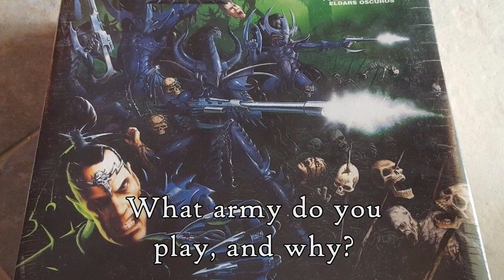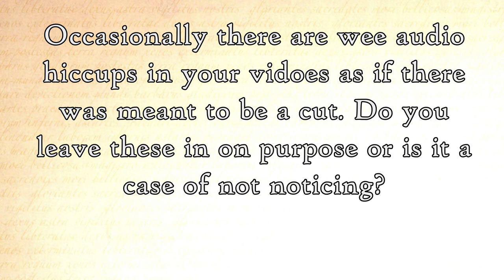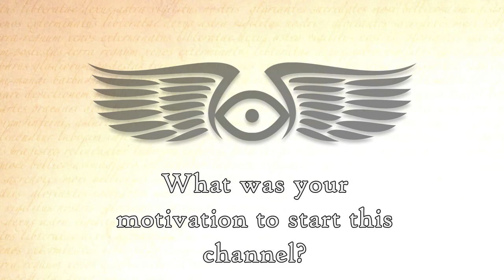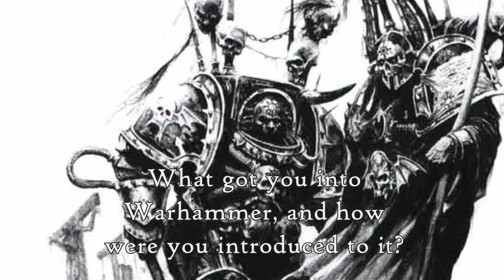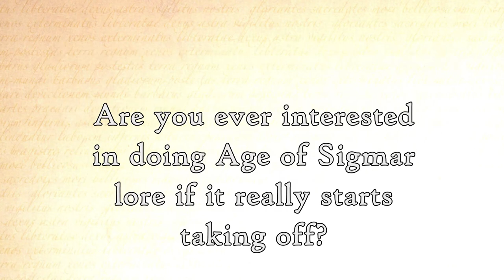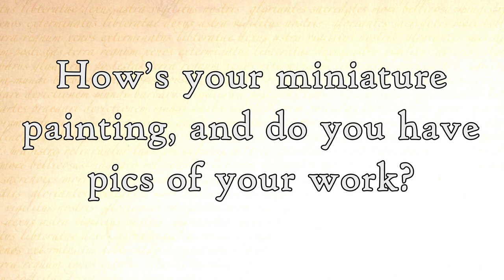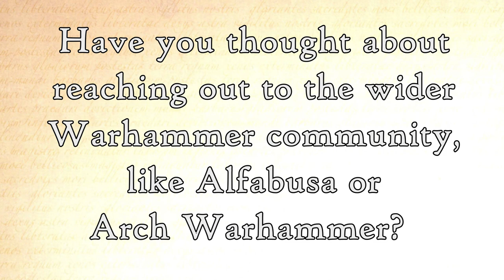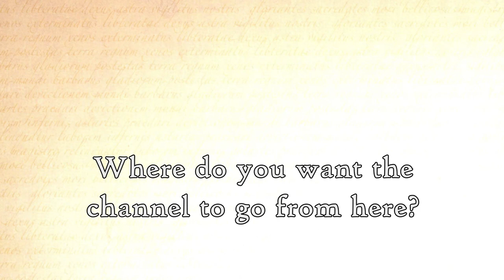Q&A Session 1 - Oculus Imperia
The very first Oculus Imperia Q&A Session is here! Thanks to everyone who submitted questions, I had a blast making this video.